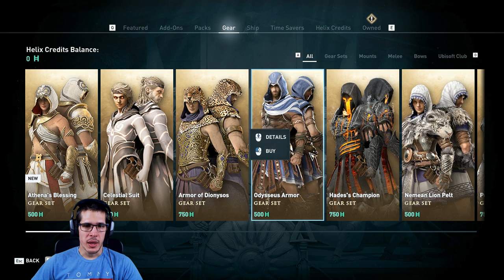Vannak nyelvi nehézségek, de megoldjuk 👉AC Odyssey #1👈| Twitch.TV | 2019.01.23.